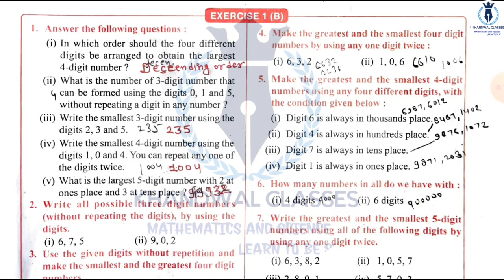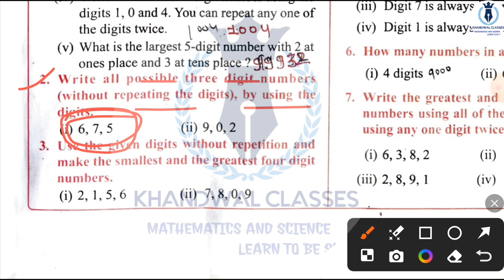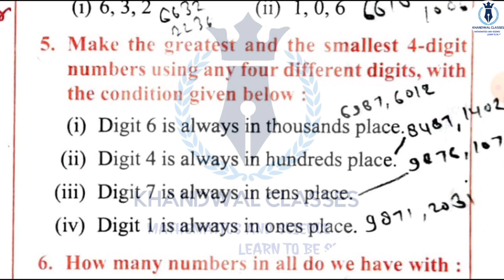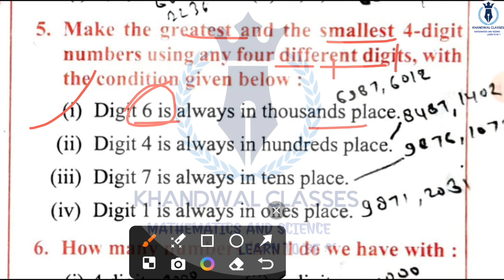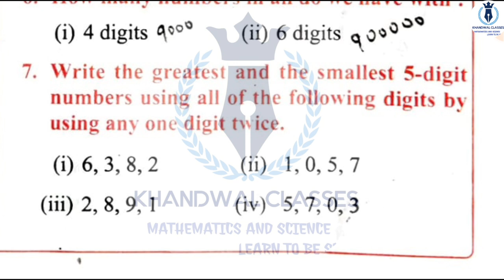Composite Mathematics Class 6 | Cha 1 Exercise 1B Knowing Our Number| S.K. Gupta and Anubhuti Gangal